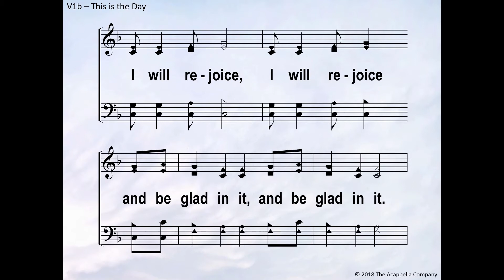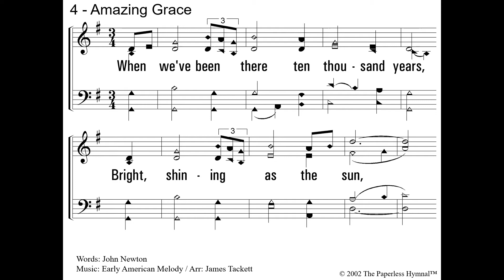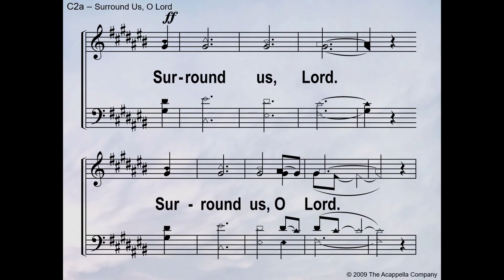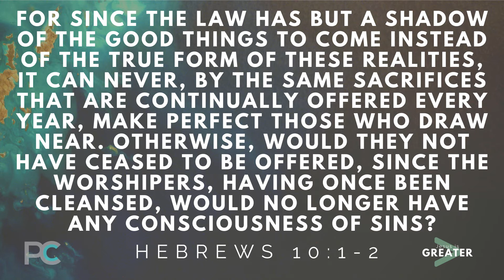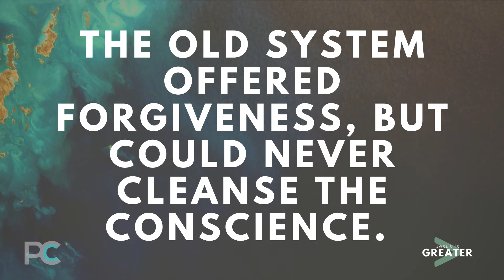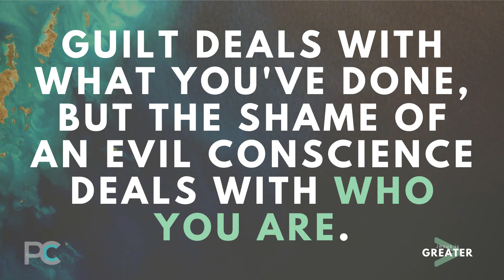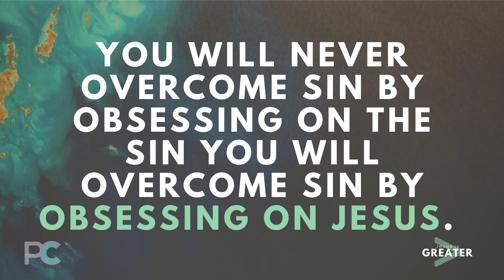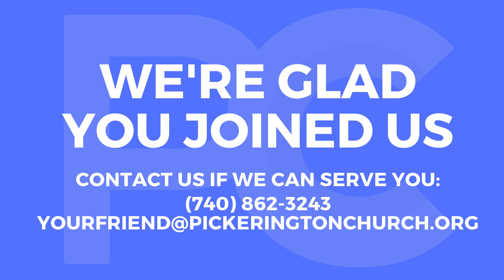Worship Service (November 1, 2020)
Use this video as a resource to help you facilitate worship in your home or with your care group.